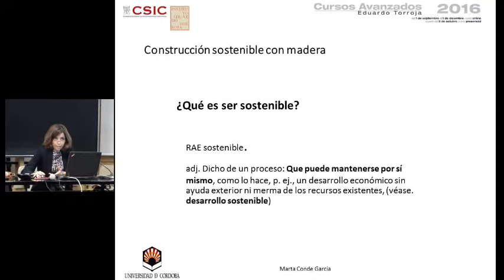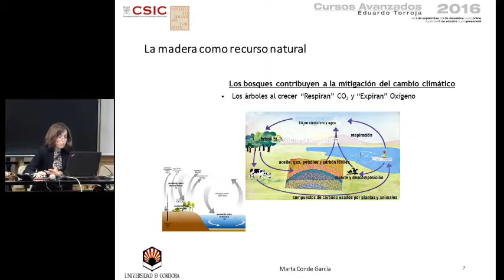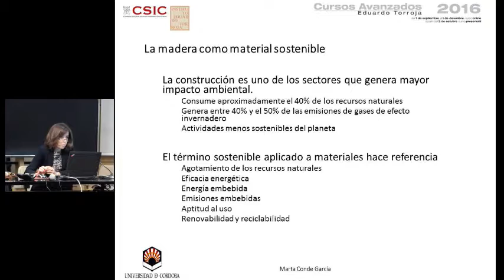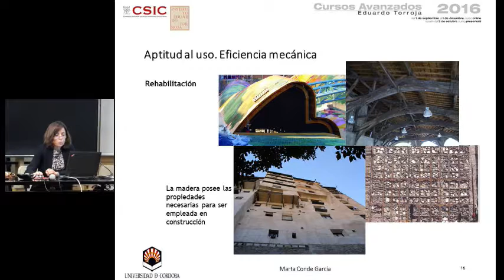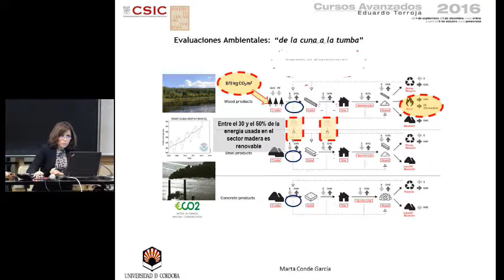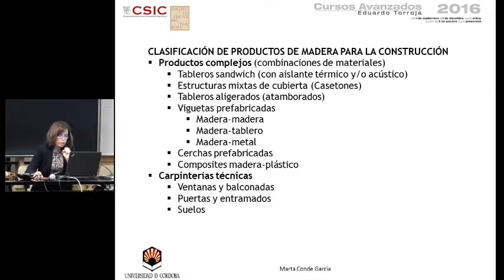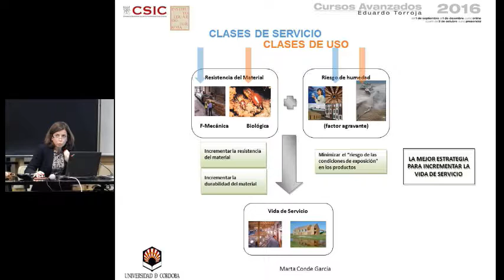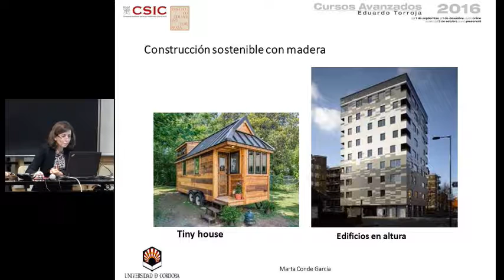Construcción sostenible con madera.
Dña. Marta Conde García. UCO